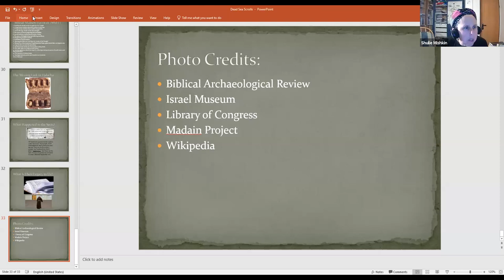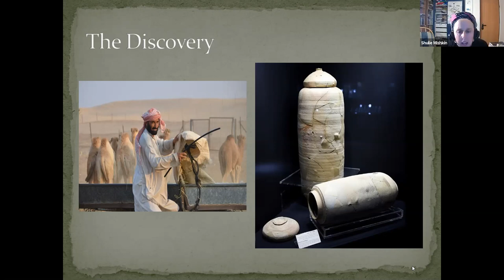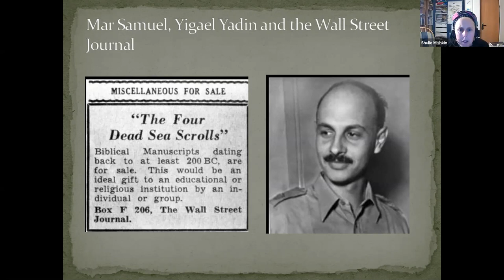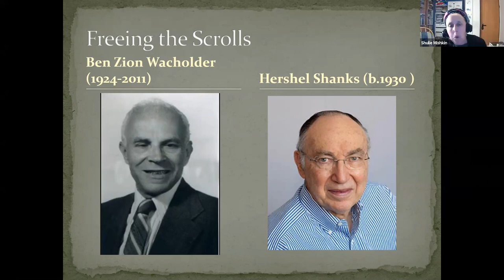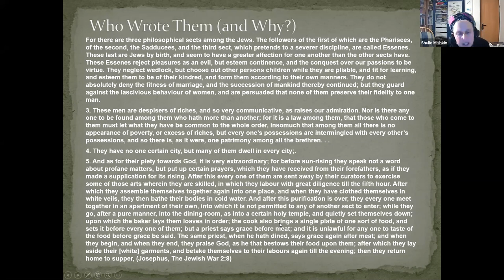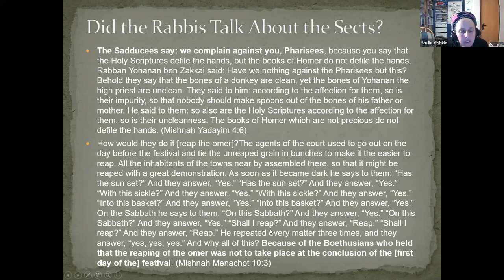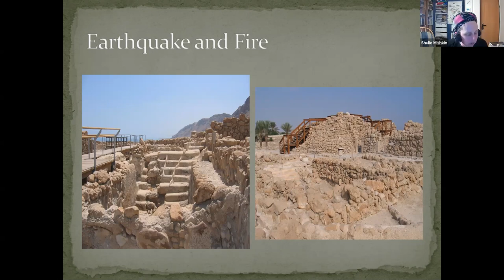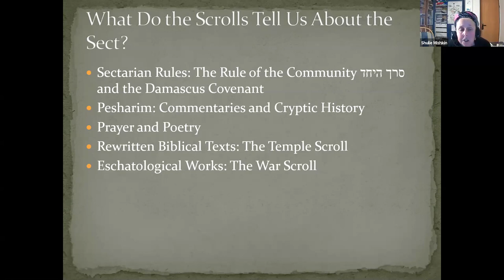Great Shall Be The Honour of the Later House (Part 3) || Shulie Mishkin